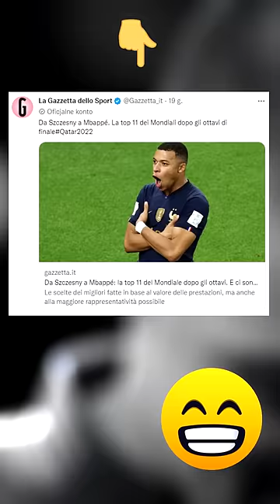SZCZĘSNY DOCENIONY! KAPITALNE LICZBY!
► Źródła: ESPN, BBC, THE GUARDIAN, MARCA, EL MUNDO, LA GAZZETA DELLO SPORT